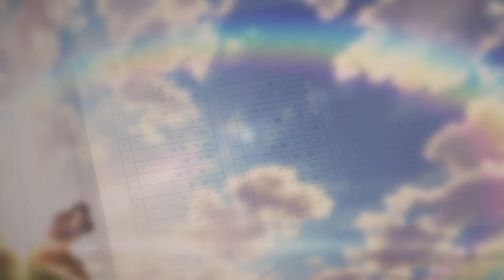[HBD Michelle] every ocean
HUHUUUUU!!

Anime/drama mix: please ask if you want to know!

HAPPY BIRTHDAY AGAIN MICHELLE!! o(*≧□≦)o
I hope you have a wonderful day with your family and all the delicious moon cake (which I will totally make a special trip to get tomorrow // its not technically tomorrow until I wake up!)!
I just wanted to make you a little gift because honestly you are such an amazing person! I always love crying and laughing with you! Even if you have dragged me into the hell of all these dEPRESSING series! I will forever thank you because they are literally my life now LOOL And I definitely will finish Guardian soon!!! dfhakhdfhakks which reminds me that I'm so sorry I wasn't able to edit that far into it because I only DL the eps I've seen and I knew you would kill me if I saw spoilers!
Sorry as well for the knives in your birthday video. LOOL BUT IN ALL FAIRNESS WE ARE BOTH ANGST LOVERS AND I TOTALLY KIND OF MADE IT UP WITH WEI YING/JIN LING AND WANGXIAN AT THE END!?~ ajdfhaks so sorry I started rambling! Thank you so much for being an amazing friend and I hope you know that I always got your back as well! May we continue to cry over all the MXTX novel adaptions to come!! -sends you lots of hearts that youtube wont let me include-
Wish you the best always and forever! and for many many maaaany more birthdays to come! (filled with a lot more Chinese BL)

Also... I totally did just wait to upload this at midnight because even though it was officially your birthday three hours ago... youtube goes based off of PST and I was not about to have the video say the wrong date under it LOOL